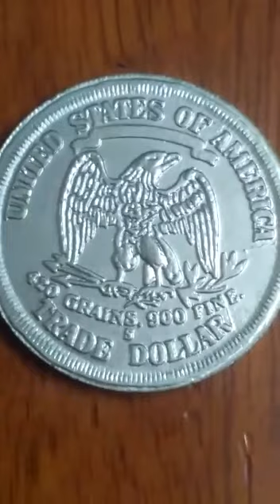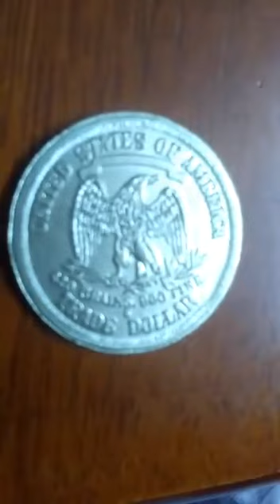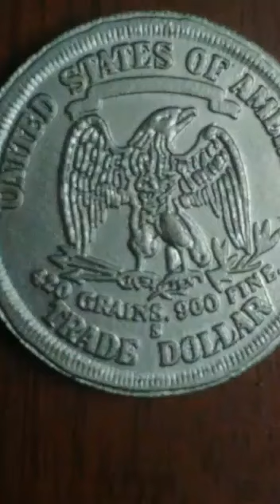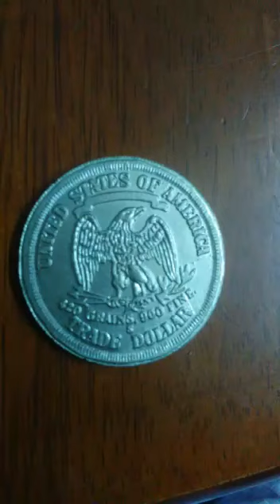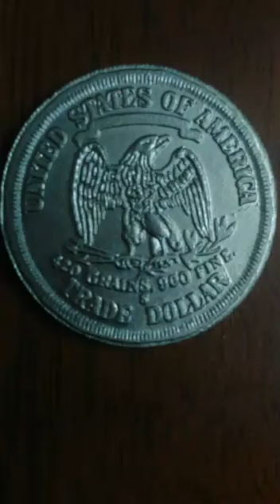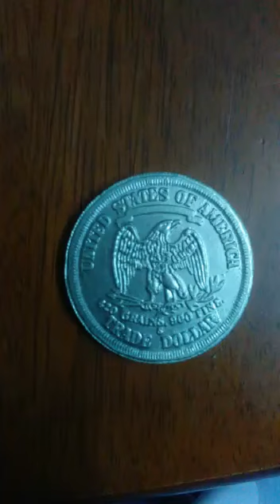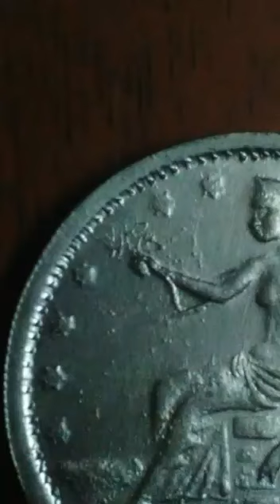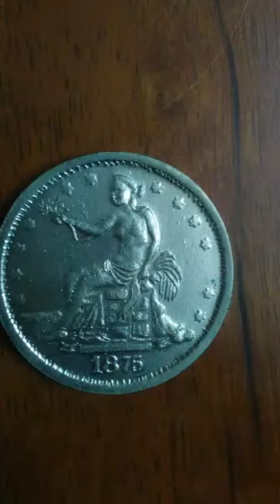US coin Tempoh keluaran 1873 hingga 1885 $200 untuk dilelong